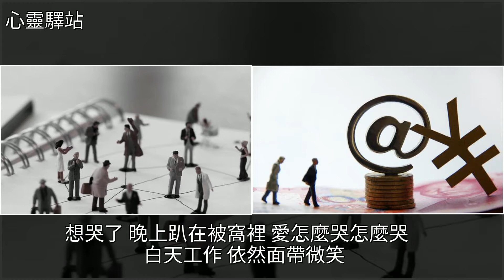踏入社會，請學會這些，建議收藏，[心靈驛站]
踏入社會，請學會這些，建議收藏 [心靈驛站]美文踏入社會，請學會這些，建議收藏 [心靈驛站]美文